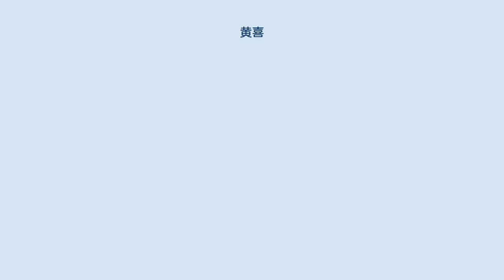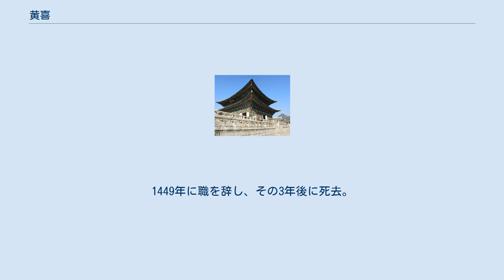黄喜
黄喜 黄 喜（ファン・ヒ、おう き、至正23年2月22日（1363年3月8日） - 景泰3年2月8日（1452年2月28日））は、李氏朝鮮初期の政治家。
本貫は長水黄氏。
諡号は益成。
世宗時代の名宰相として知られる。
 1363年に、高麗の判江陵大都護府使であった黄君瑞の息子として、開京の可助里に生まれる。
 1389年に科挙に合格し、官吏として道を歩む。
しかし、1392年に李成桂によって高麗王朝が滅ぼされ李氏朝鮮が開国されると、新王朝への出仕を拒否し、同志と共に杜門洞に蟄居したが、李成桂や杜門洞の同志の説得により、新王朝に出仕する。
その後は直芸文春秋館、司憲監察、刑曹、礼曹、兵曹等の職を歴任する。
 しかし、第3代王の太宗が長子の譲寧大君から王世子の資格を剥奪し、三男の忠寧大君（世宗）を王世子にするとこれに異を唱え、太宗の怒りを買い配流となる。
その後、1418年に即位した世宗により、再び官職に登用される。
その後は、官職最高位の領議政を1431年から歴代最長となる18年間務め、世宗を補佐する。
また、清廉潔白な清白吏としても知られる。
1449年に職を辞し、その3年後に死去。
享年92（数え年）。